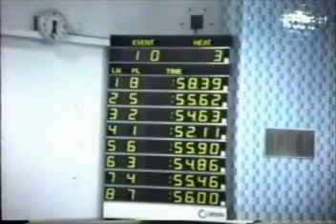1995 Wisconsin State Swimming Meet Arrowhead High School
Ben Anderson and Ted Krueger swimming the 100 yard backstroke.